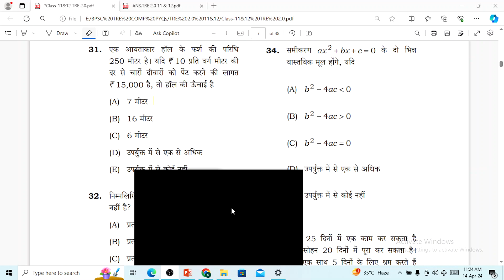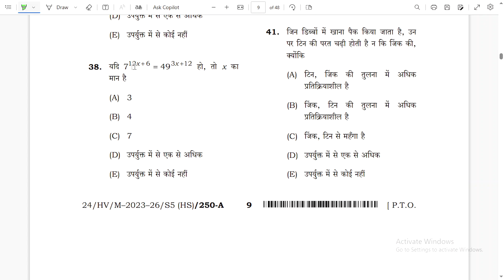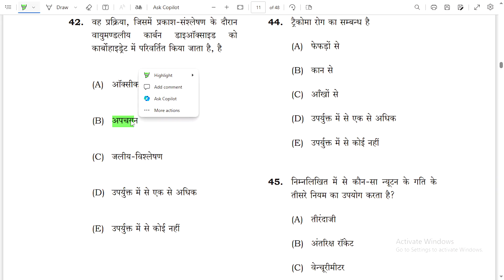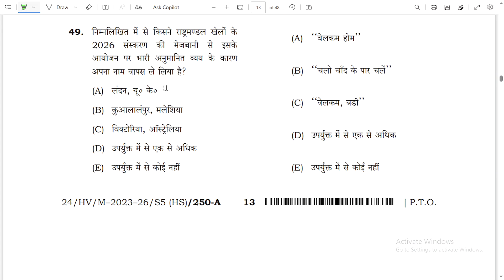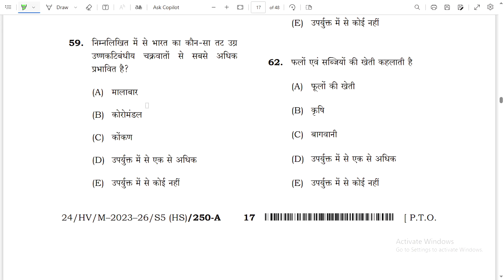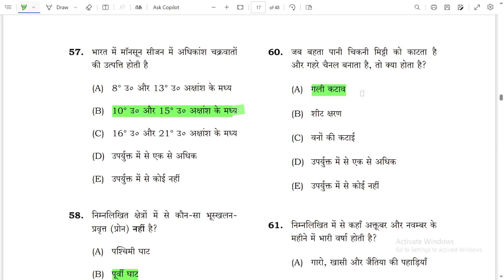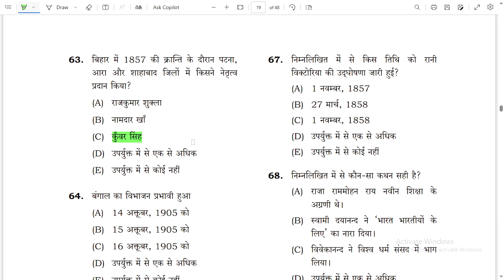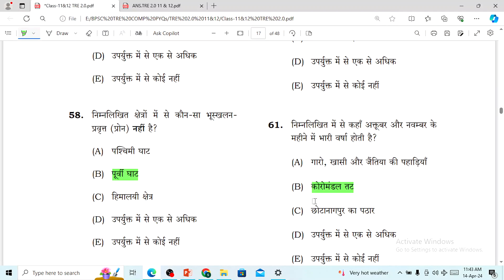BPSC TRE 3.0 & 4.0 GK/GS | BPSC TRE 2.0 पूछे गए सभी प्रश्न |BPSC GK/GS 40 Questions